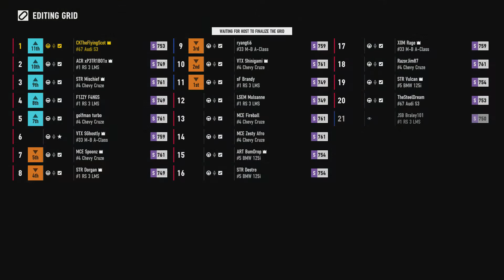OMA - Touring Car Championship - Season 17 - Round 9 - Race 2